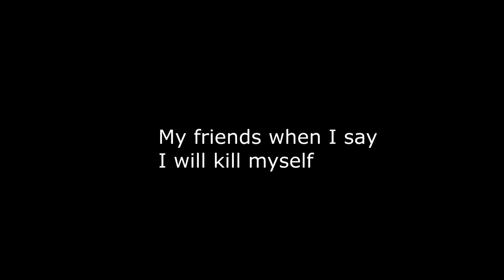Nerd Declassified: School Crying Guy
Hey, just a short video competition with all my friends. Tell us who you think won. Check out there videos!!